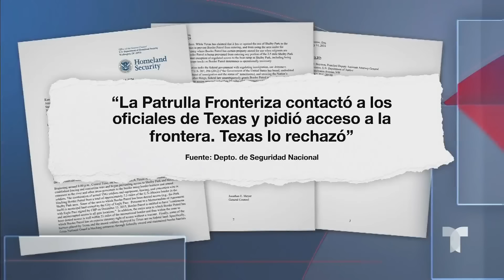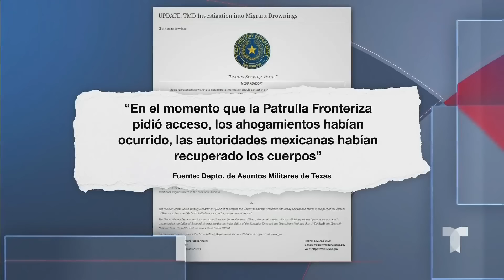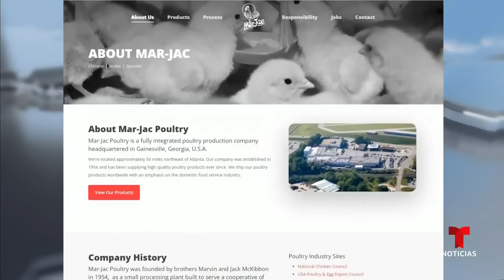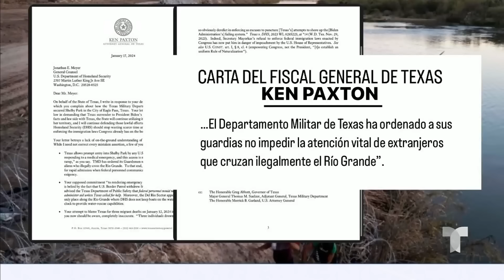Las 5 noticias de inmigración esta semana, jueves 18 de enero de 2024 | Noticias Telemundo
Video oficial de Noticias Telemundo. Mientras miles de personas exigen liberar al migrante acusado de la muerte de un policía fallecido de causas naturales; el frío golpea el lado mexicano de la frontera. Además, México investiga la muerte de una madre y sus hijos al cruzar el río Bravo.